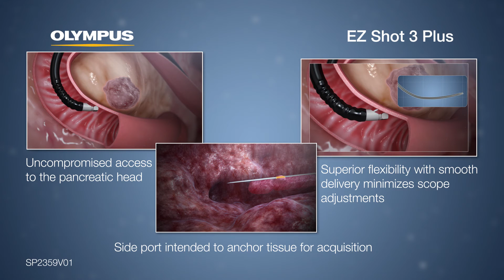EZ Shot 3 Plus Clinical Animation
Check out Olympus’ EUS-FNA needle, EZ Shot 3 Plus, designed to maximize tissue sample size without sacrificing maneuverability. The needle is engineered to capture large samples and anchor them in place using a side port. A dimpled tip ensures high quality ultrasound visibility throughout the procedure. The EZ Shot 3 Plus will be a highly valued tool for diagnosing and staging of lesions in and around the GI tract.